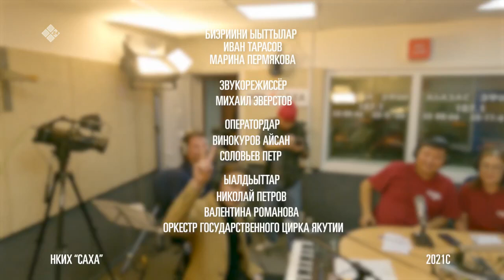«Тыыннаах дорҕоон» (03.10.21)